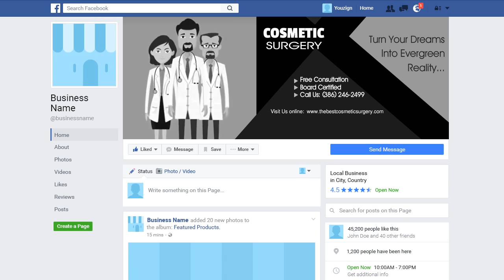COSMETIC SURGERY 1 Facebook Cover - ORDER NUMBER COSMETIC1 - REF.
ORDER NUMBER COSMETIC1

REF.

2.) The TITLE can have a maximum of FOUR words – It can be your name, business name, your niche or a tag line.

3.) The description of your services is the 7 to 10 words on the right-side of the image. You can say something unique about your service and make a statement but keep it to less than 10 words.

4.) You can have up to 5 Bullet Points. We can use the existing bullet points as shown on the demo image or edit the image with your choice of bullet points.